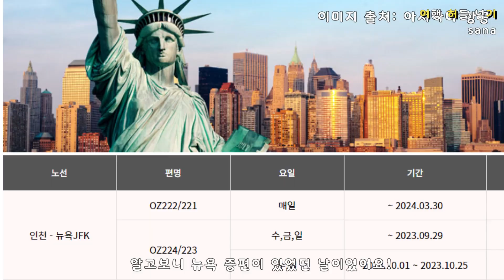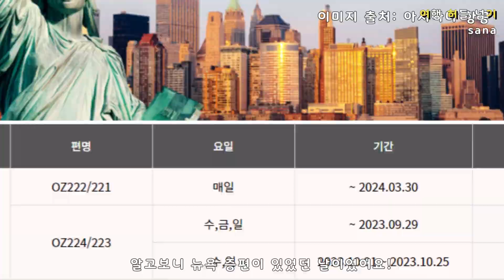아시아나 뉴욕 비즈니스 마일리지 항공권 예약 성공 스토리! A350 14시간 반 동안 편안하게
아시아나 마일리지 항공권 예약 하늘의 별따기죠?
그것도 가장 힘들다고 여겨지는 인천-뉴욕 왕복을 티켓팅을 성공!
A350을 타고 아주 편안하게 14시간 반을 즐겼습니다.
마일리지 항공권 성공 스토리부터 맛난거 열심히 먹은 후기까지 올려볼게요.